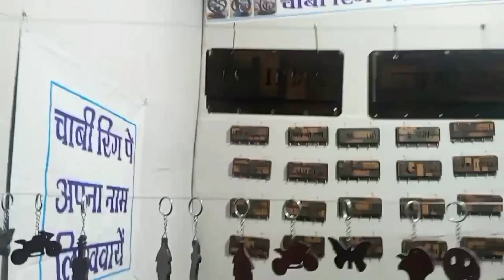जौनपुर का प्रदर्शनी!!jaunpur ka pareshani,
जौनपुर का प्रदर्शनी बहुत अच्छा घूमनेलायक जगह है!!jaunpur ka pardarshani